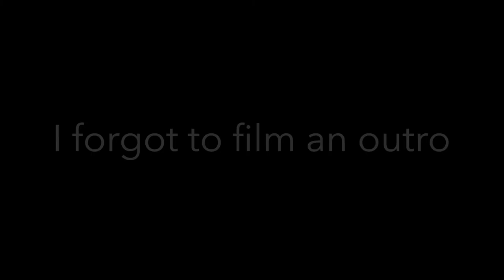Bartlett High School